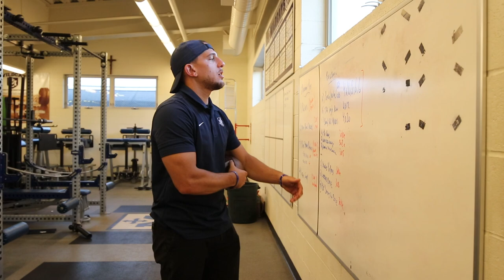not every body is on your side | What Did I Learn Today?